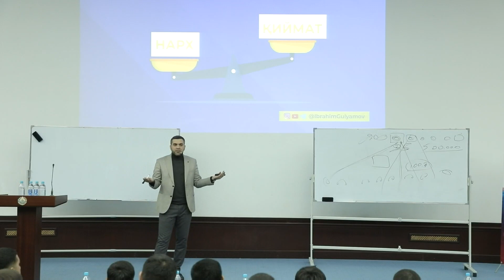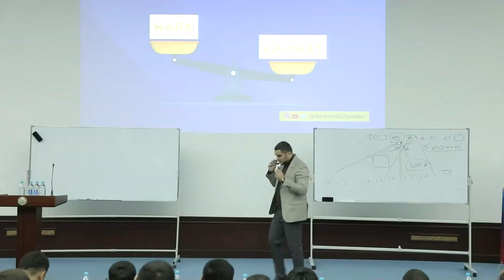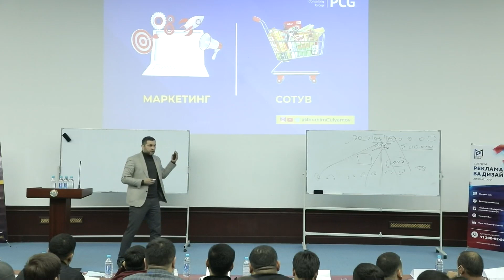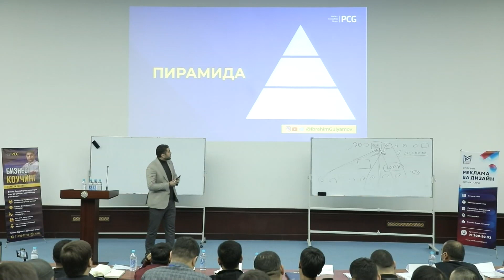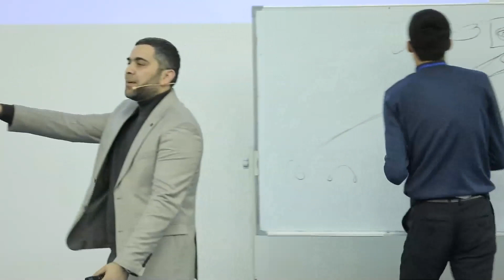Маркетингнинг муҳим вазифаси!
Ибрахим Гулямовнинг 2 ойлик "Бизнес Коучинг" дастурида қатнашиб бизнесингиздаги муаммоларни бартараф этинг ва соф фойдани бир неча баробарга оширинг!

Батафсил маълумот олиш ва рўйхатдан ўтиш учун ушбу линкни (ссылка) босинг!